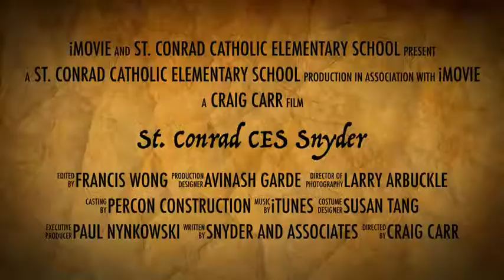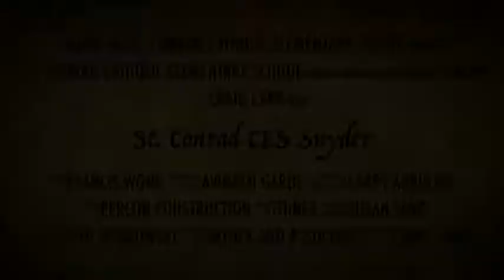St. Conrad CES - The Movie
Building our School